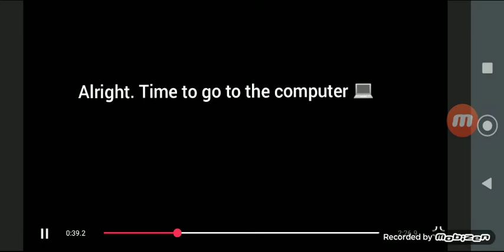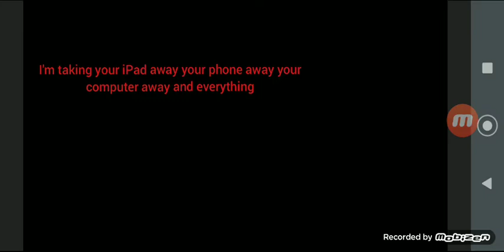unlucky kid doesn't get robux and his mom gets mad at kid and takes away phone iPad computer